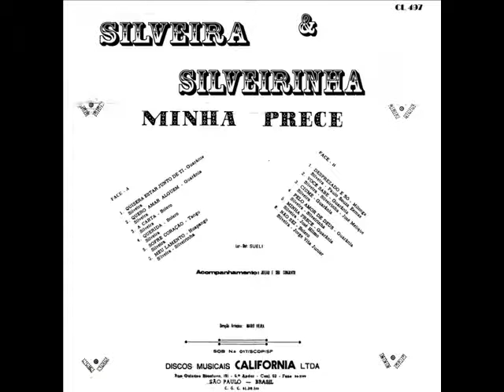Silveira & Silveirinha - Não Sei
Ano: 1974 Composição: (Silveira/Jorge Vita Júnior)
Acesse: